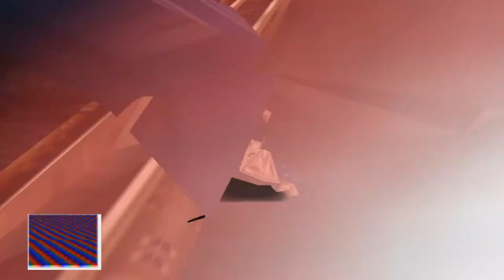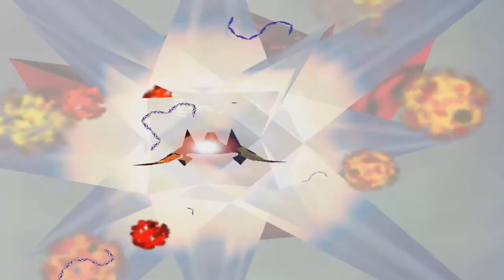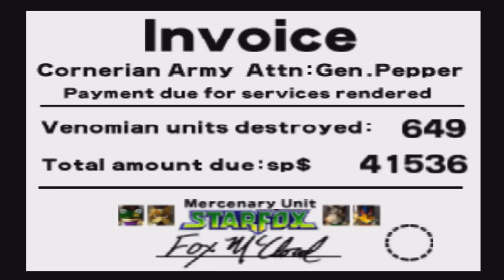Lylat Wars - Star Fox 64 - Full Game Walkthrough (N64)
Here I bring a video Gameplay of Lylat Wars - Star Fox 64 Full Game Walkthrough of Nintendo 64 - N64 , where I have completed the full game and having a 100% Walkthrough Guide on how to know how to pass the game quickly, in English